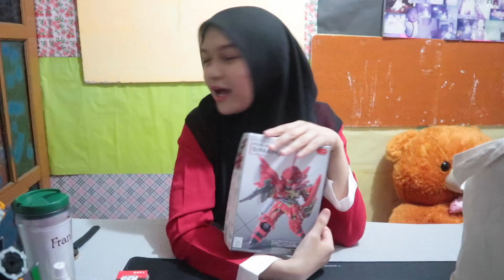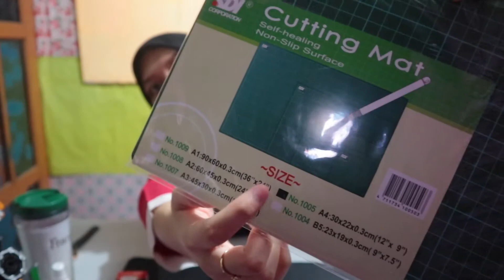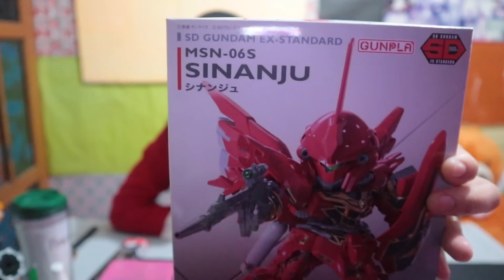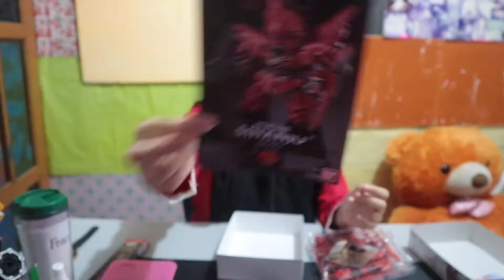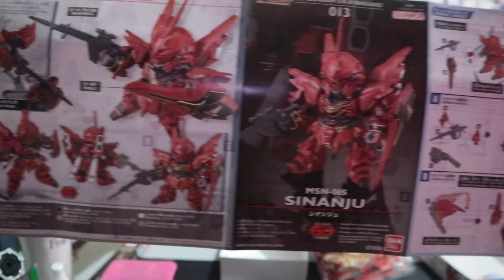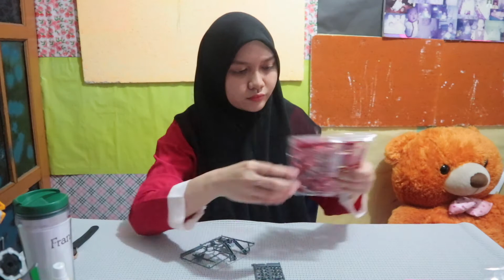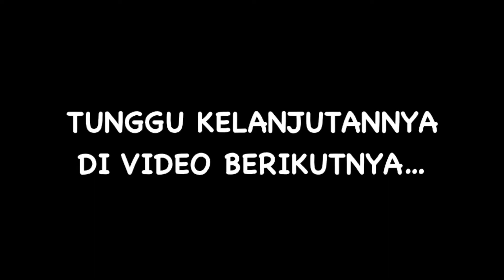(SD GUNDAM SINANJU) MARI BERKENALAN DENGAN GUNDAM BAGI PEMULA | UNBOXING | BUILD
SD GUNDAM EX-STANDARD
MSN-06S
SINANJU